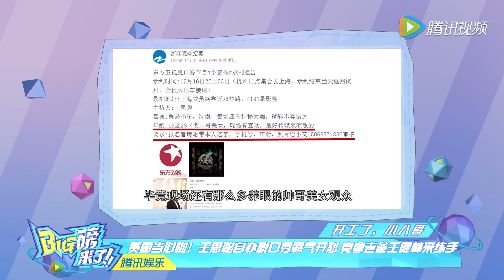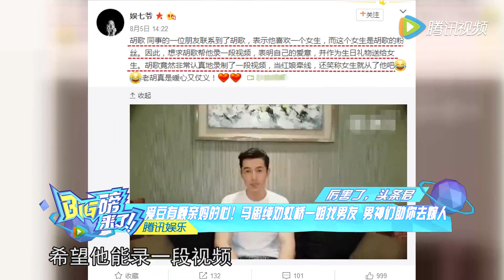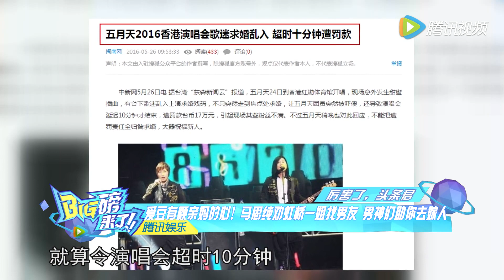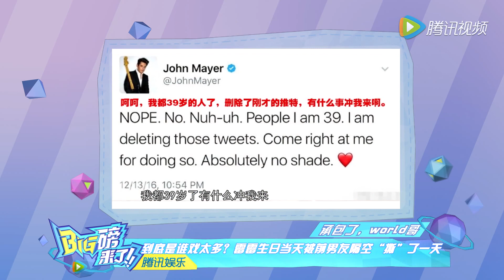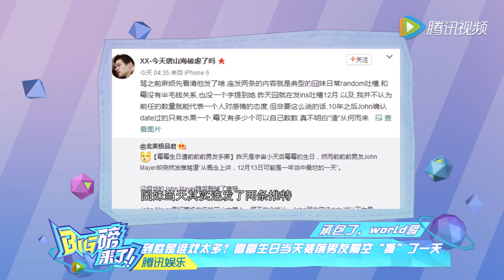[big磅来了]胡歌鹿晗为粉丝脱单操碎心 赵丽颖新片变温婉美人撞脸韩雪